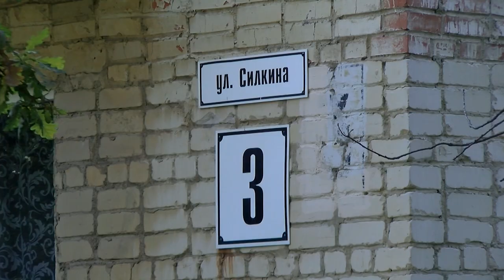Стена дома на Силкина, 3 покрылась грибком, там постоянно ощущается влажность, завелись блохи